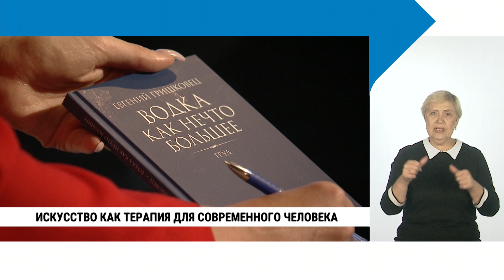Евгений Гришковец / Искусство как терапия для современного человека с сурдопереводом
У нас в гостях Евгений Гришковец, российский драматург, театральный режиссёр и киноактёр, музыкант, писатель, телеведущий.